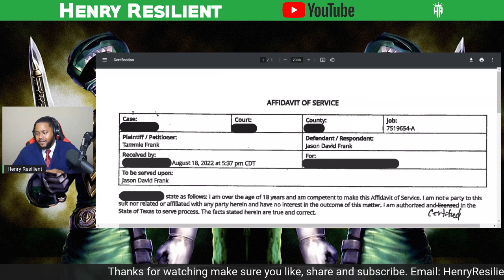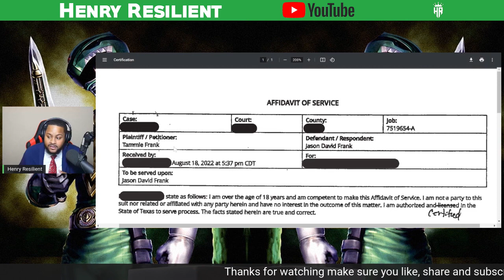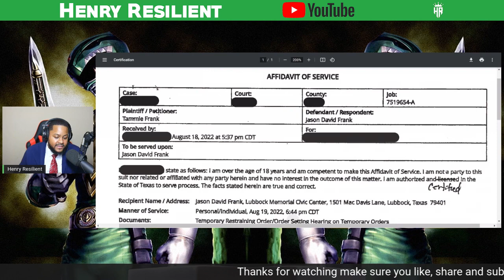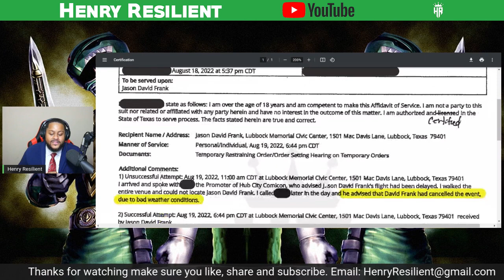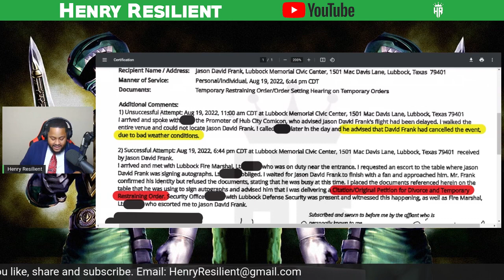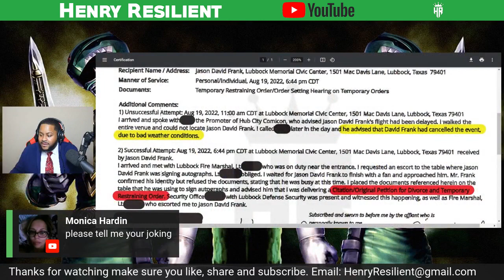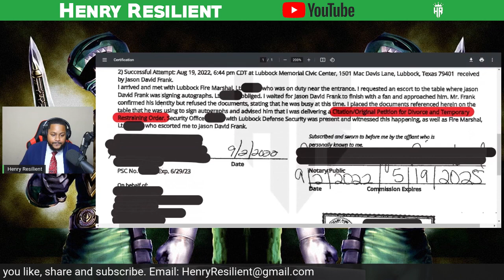Investigator Exposes Jason David Frank was Served Divorce Papers While Working at Comic Con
I am the only one on YouTube that has obtained ALL court documents pertaining to Jason David Frank's Divorce. I also have a copy of the PRENUP!. Its Explosive. Buckle Up!

Watch the Videos Below to Follow the JDF series

Green Ranger Jason David Frank Widow Calls Out Fake News Outlets - 10 Questions She Should Answer